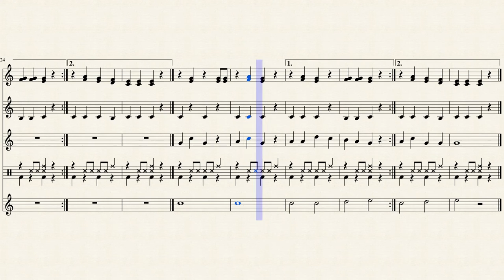Boomwhackers + ritme + Klokkenspel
Speelstukje muziekles ASO